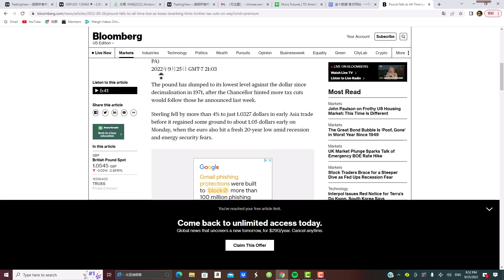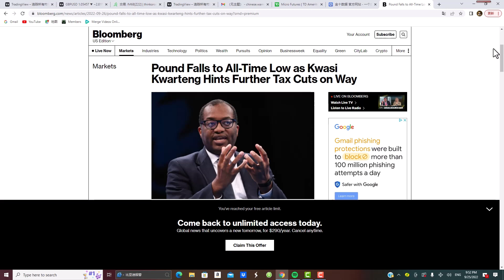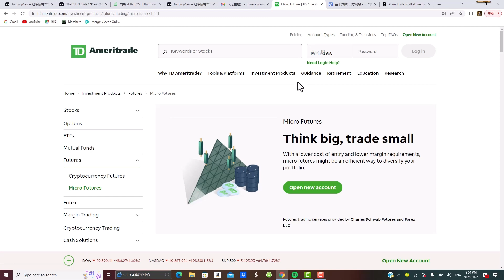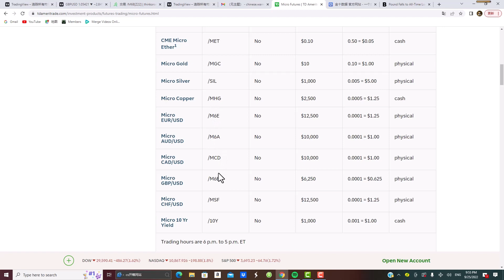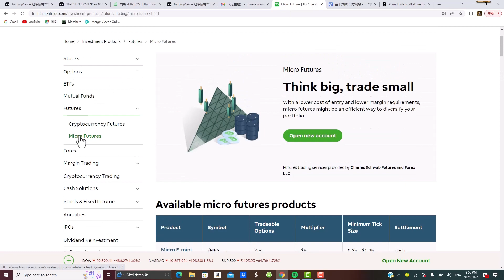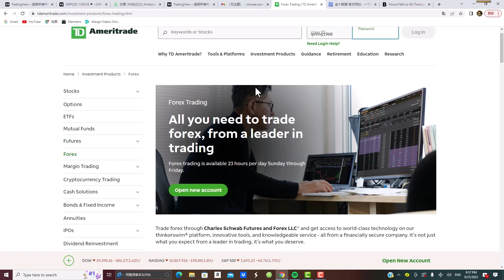【Crazy王美股多元财富】英镑GBP/USD两天暴跌600点，可否炒底了?美元是否会技术性调整？如何炒外汇期货？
开户Moomoo，入金$2000存30天，赠送15股随机股票
开户链接：

官方鏈接：
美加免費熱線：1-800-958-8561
微信：chinesefn2022
微信公众号：chinesefn
Line: chinesefn